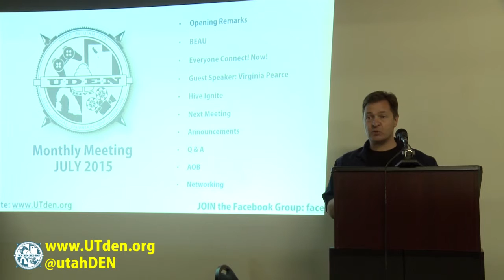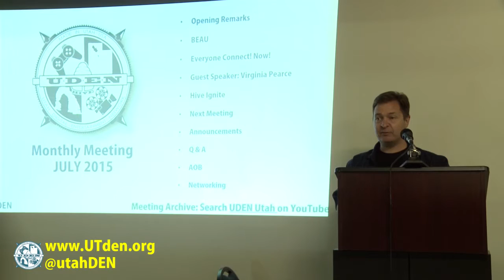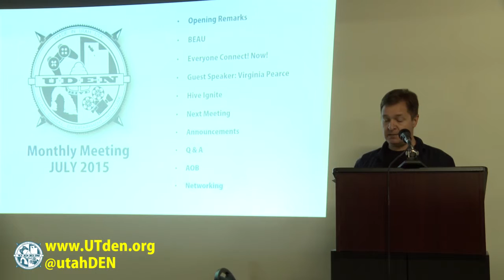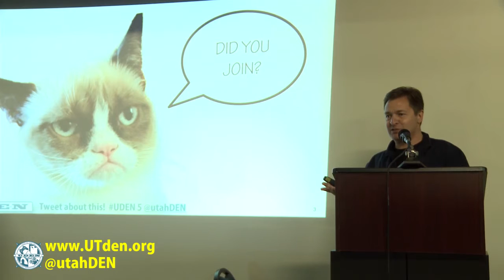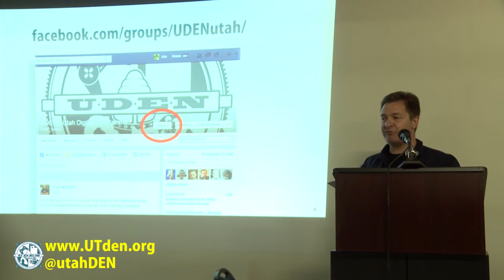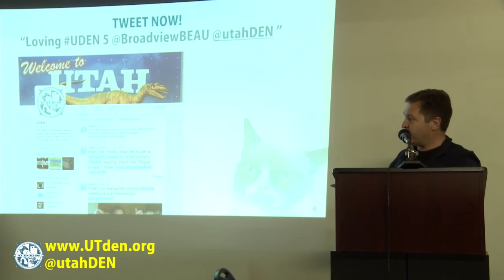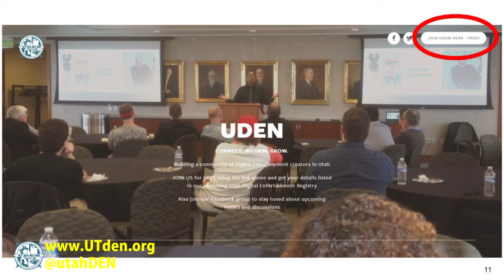UDEN Meeting 05 – 7.22.2015 – OPENING REMARKS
UDEN: Utah's Digital Entertainment Network presents our 5th public meeting at Broadview University in Salt Lake City, UT.  Guest speaker today was Virginia Pearce, Film Commissioner for the state of Utah.